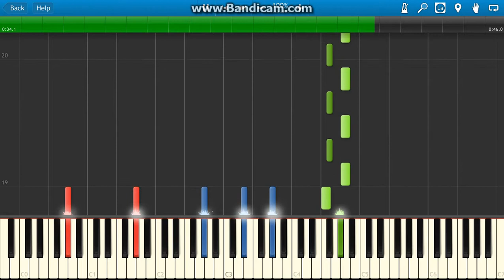Lauries Theme John Carpenter soundtrack Halloween (2018)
John Carpenter Lauries Theme Halloween soundtrack (2018)